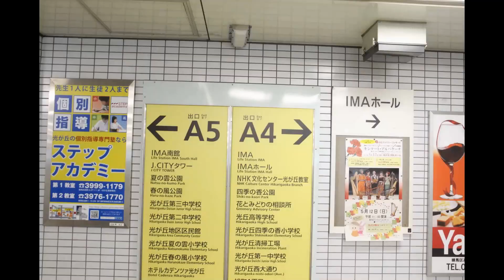ХАВРЫН БАЯР 2013 - timelapse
ХАВРЫН БАЯР 2013
ハワリンバヤル2013　－モンゴル再発見－
2013/05/04
光が丘公園

追記:未熟な私の動画をご覧いただきありがとうございす。
ハワリンバヤルの魅力を十分に伝えられなかったかも知れないが、これもひとつの観点なのかなと思います。